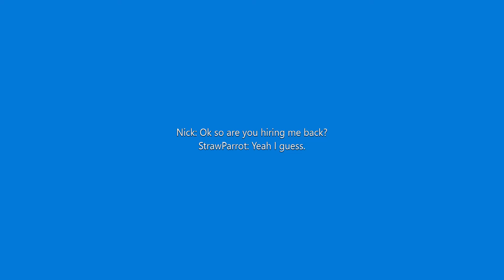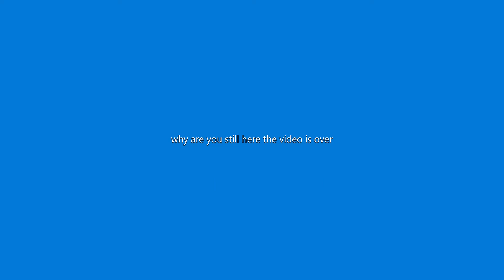Playing roblox shooty game.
Hello everyone, it's me, StrawParrot9171,  and today, we are playing roblox Arsenal.  (The reason I didn't play very well was because I hadn't played it in  while.)  Well, that's all for today.  Seeya!